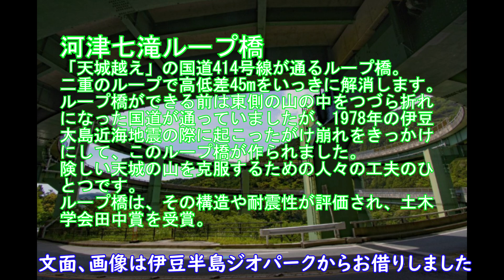伊豆ループ橋 ツーリング動画 2024年8月13日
伊豆の河津七滝ループ僑を走ってきました。
壮大な景色の中での普通では体験できない走行でした。
走行中は目が回ります。制限速度は40ｋｍ/ｈです。
安全運転でゆっくり走りました。

時期が真夏なのの8月12日から1泊2日のツーリングです。
僕のバイクはハーレーツーリングモデル　TC88です
空冷のハーレーは夏は足と股間が熱くで大変でした。
バイクに触ってもいないのにふくらはぎに火傷をしてしまいました。（笑）